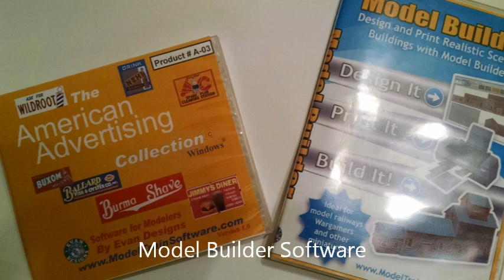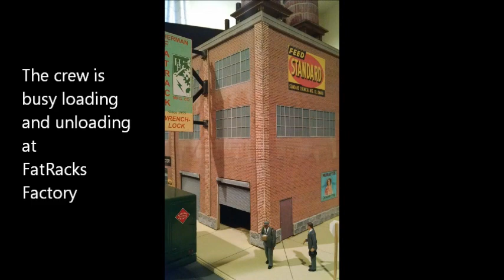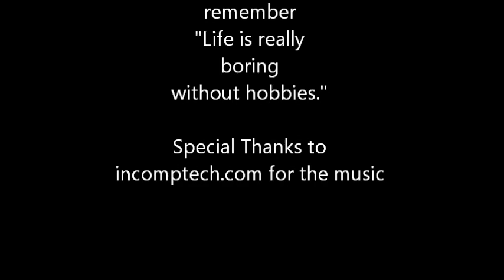A Guided Tour of Paper Town USA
Paper buildings made using Model Builder Software from Evan Designs.